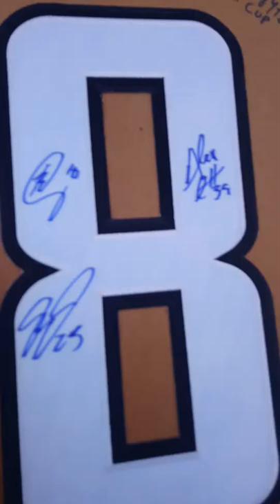Evgeny Kuznetsov and Dmitry Orlov sign some Washington Capitals jersey numbers for DAGR in Edmonton